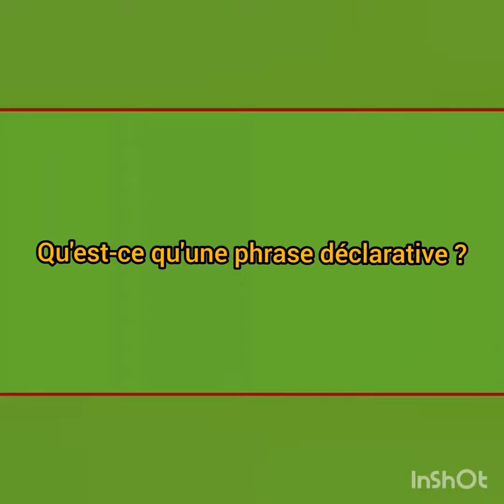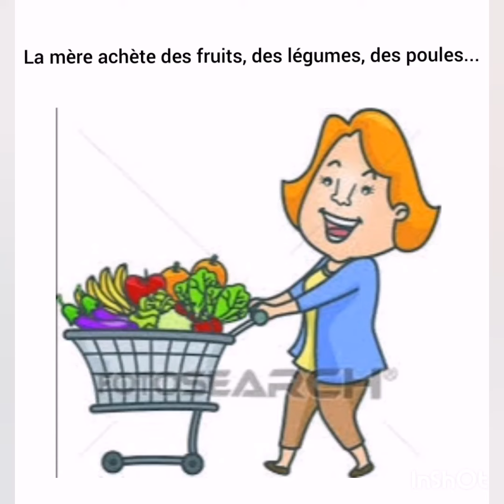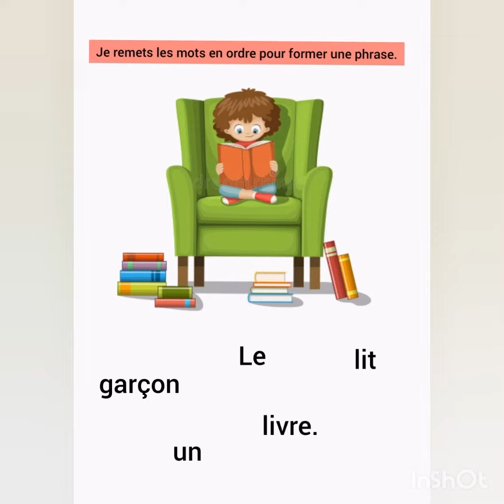Français - La phrase déclarative